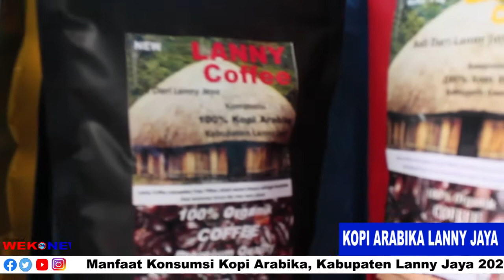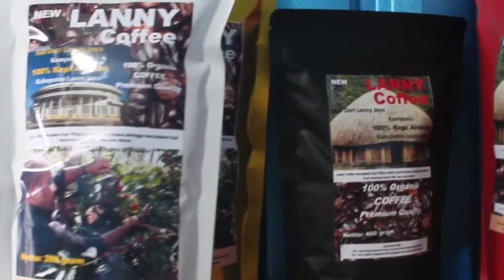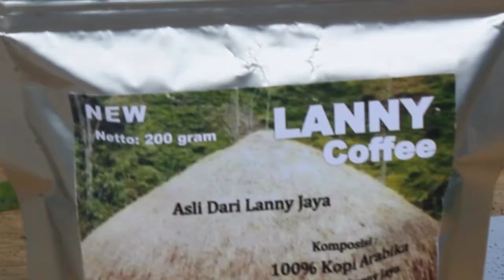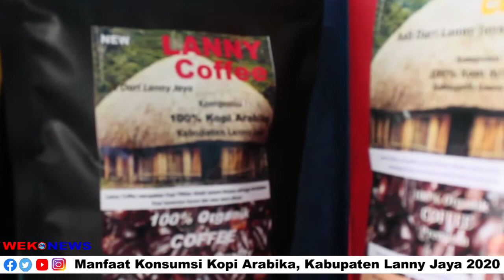Konsumsi Kopi tiap hari sangat Membantu, Ini Penyelasanny dari Ahli Kopi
Bagi anda yang sering konsumsi kopi, dan Anda yang tidak suka mimum kopi silahkan anda nonton sampai habis, sebab ini penyelasan Pengelola kopi dari Papua.